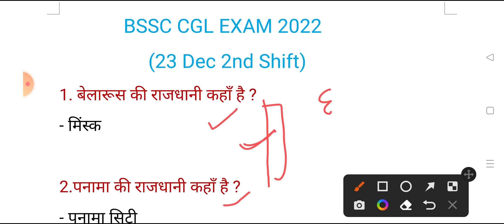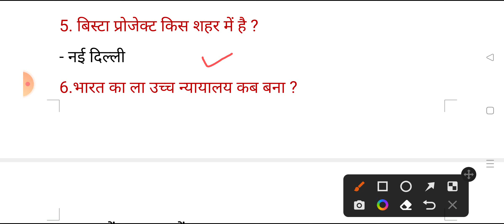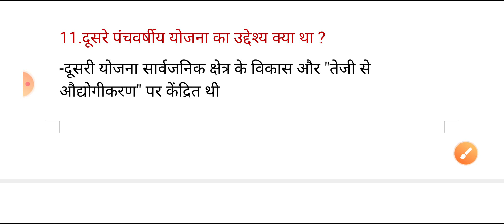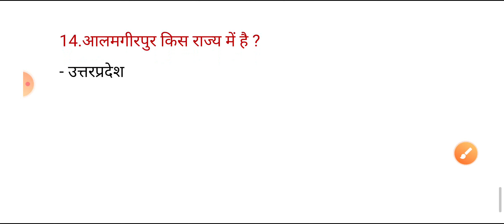Bihar ssc exam analysis 2022 | bssc 23 dec 2nd shift analysis | Bihar sachivalaya analysis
Bihar ssc exam analysis 2022 | bssc 23 dec 1
2nd shift analysis | Bihar sachivalaya analysis bssccgl quantotsav surestudy success Kendra

Welcome to India's Fast growing Government exam preparation channel "QUANTOTSAV"
(A perfect  place to start  your study)

bssc cgl exam analysis
bssc cgl analysis
bssc cgl 3 analysis today
bssc
bssc cgl 3 analysis
bssc cgl 3 exam analysis
Today bssc analysis
Today bssc cgl analysis
bihar sachivalaya analysis
 bssc 23 dec 1st shift analysis
bihar ssc 23 dec 1st shift analysis
Bssc cgl 3 exam date latest news today
bssc cgl 3 exam date latest update bssc cgl 3 exam postponed
bssc cgl 3 exam review
bssc cgl 3 exam review today
bssc cgl 3 today exam review Bssc cgl 3 today exam analysis
bssc cgl 3 today exam
bssc cgl 3 today exam answer key
bssc cgl 3 today answer key
bssc cgl 3 syllabus 2022
bssc graduate level exam analysis
bssc graduate level exam
bssc graduate level exam answer key

bssc graduate level exam answer key 2022
bssc graduate level exam review bihar ssc cgl preparation
bihar ssc exam analysis
bihar ssc exam analysis 2022
bihar ssc exam analysis today
Bihar ssc paper analysis bihar ssc paper analysis 2022
bihar ssc paper analysis today
bssc today paper analysis
bssc today paper analysis 1st shift
bssc paper analysis 1st shift
bihar ssc question paper
success kendra
bssc
bihar ssc question
bihar ssc exam kab hoga
bihar ssc exam kab hoga 2022
bssc cut off
bssc cut off 2022
bssc cut off marks 2022
bihar ssc cut off
bihar ssc cut off 2022
bihar ssc cut off previous year
bihar sachivalaya sahayak syllabus

bihar sachivalaya strategy
Bihar sachivalaya
Bihar sachivalaya adda247
Bihar sachivalaya cut off
bihar sachivalaya cut off 2022
bihar sachivalaya analysis
@umang study

Keep Supporting 🙏
Keep loving💕
Jai Hind 🇮🇳